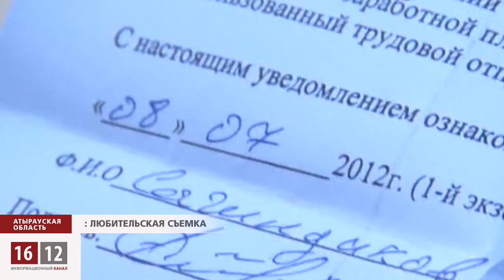Продолжение трудового конфликта на морском острове Кашаган.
Вопреки бравурным заявлениям чиновников трудовой конфликт на искусственном острове Д месторождения Кашаган продолжается. Сегодня снова на работу не вышли сотни рабочих компаний CAPE Industrial Services и «Мон пауэр Сервис». Повод для забастовки -- распоряжение руководства об увольнении персонала по собственному желанию.